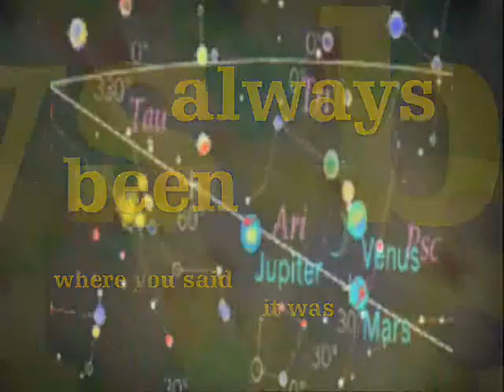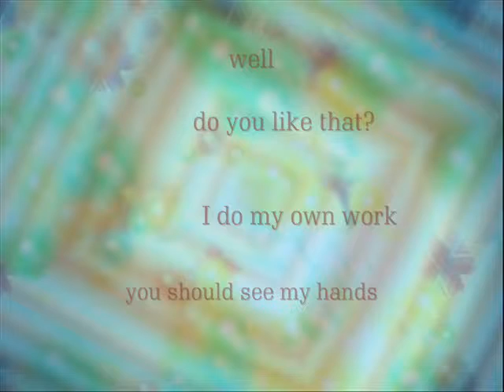3rd Planet From the Sun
3rd Planet From The Sun
#6 R.E.R. Demo Folder "Standing Flying" 2002